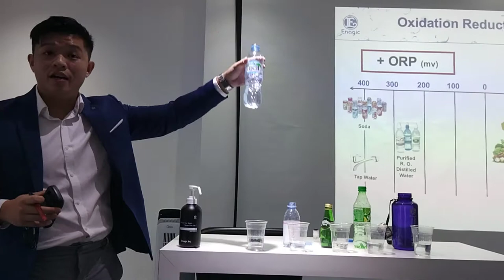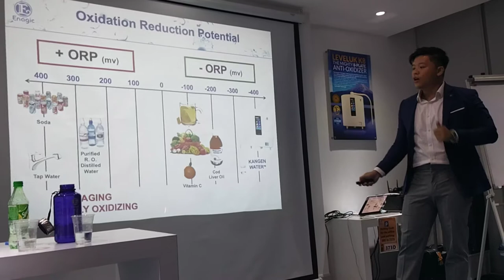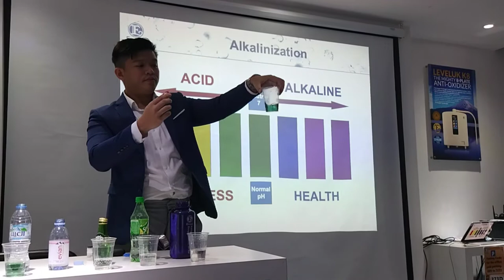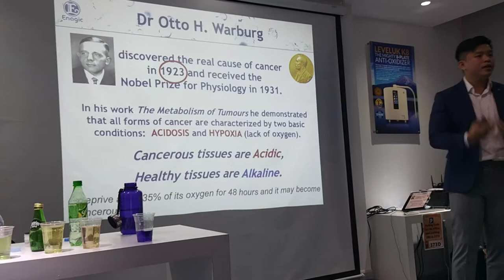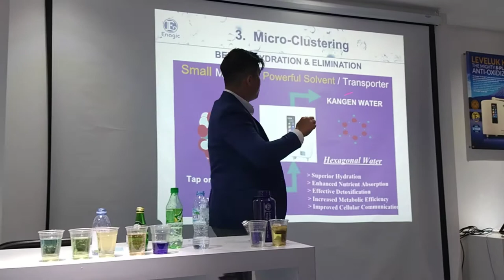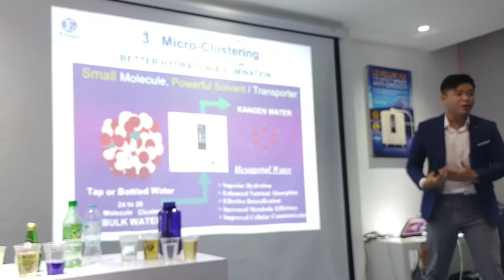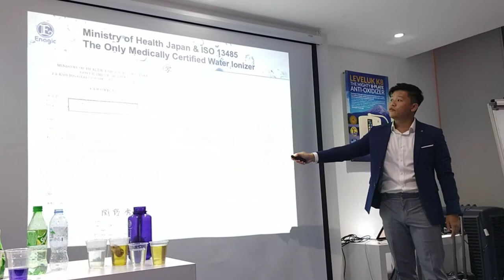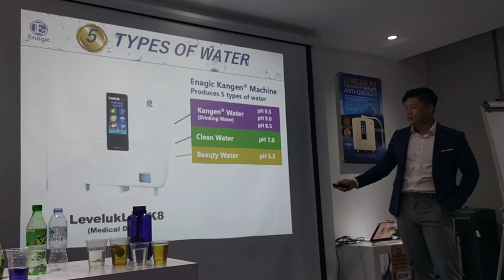ENAGIC KANGEN WATER PRESENTATION PART 1